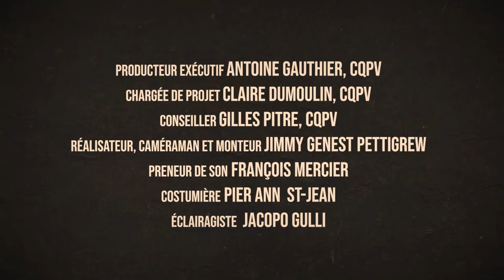Apprends à valser | Tutoriel danse trad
Apprends à valser avec la câlleuse Marie-Capucine Maldague Mathieu. Et le câlleur Ghislain Jutras propose des astuces pour identifier les partenaires dans les danses de couple.

00:00 Mot d’intro
00:33 Apprends la valse
01:53 Notion de genre et danses de couple

«Organise le meilleur party !» est une série de vidéos pour te transformer en roi ou reine de la fête, tout en faisant danser tes ami·e·s au son de la musique trad.

 Une production du Conseil québécois du patrimoine vivant réalisée grâce au soutien financier du gouvernement du Québec.

- - - Crédits - - -
Câlleur et câlleuse : Ghislain Jutras et Marie-Capucine Maldague Mathieu
Comédienne : Lauréanne Dumoulin
Musiciens : De Temps Antan (Éric Beaudry, David Boulanger et Pierre-Luc Dupuis)

Danseur·euse·s : Antoine Beaupré, Jordan Bélanger, Maxence Croteau, Andréanne Juneau, Marion Labau, Catherine Landry, Shana Plante-Paquette, Emme Thibault

Producteur exécutif : Antoine Gauthier, CQPV
Chargée de projet : Claire Dumoulin, CQPV
Conseiller : Gilles Pitre, CQPV
Réalisateur, caméraman et monteur : Jimmy Genest Pettigrew
Preneur de son : François Mercier
Costumière : Pier Ann St-Jean
Éclairagiste : Jacopo Gulli
Graphiste : Isabelle Jobin